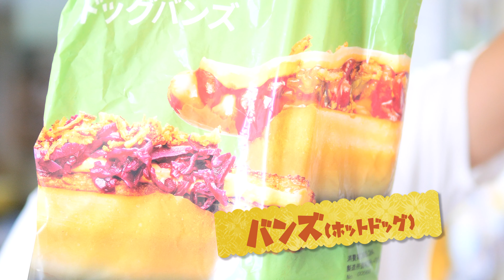【vlog】社会人6年目のリアルな休日モーニングルーティーン。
てか

最近、何を食べてもどんだけ食べても
すぐお腹が痛くなります。
トイレに引きこもり気味です。
これは心の病から来てるのでしょうか。

知らんけど。

モーニングルーティーンです。

あー

腹痛い

★モルディブ編

　リゾート名:LUX SOUTH ARI ATOLL
　　　　　（ラックスサウスアリアトール）

【10】モルディブに来たら絶対にやるべき！大興奮のジンベエザメサファリ！